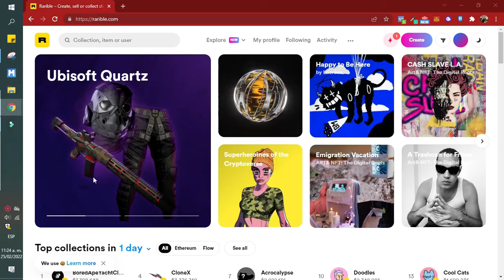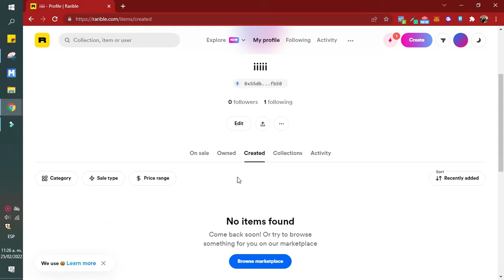Cómo vender en Rarible